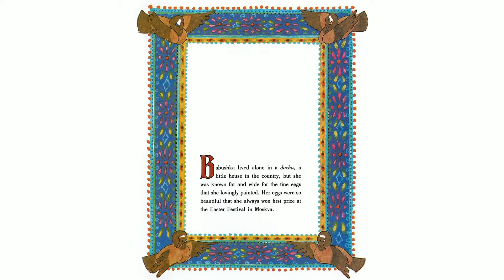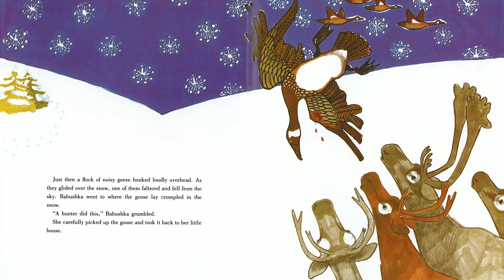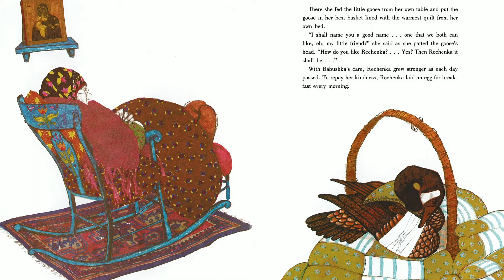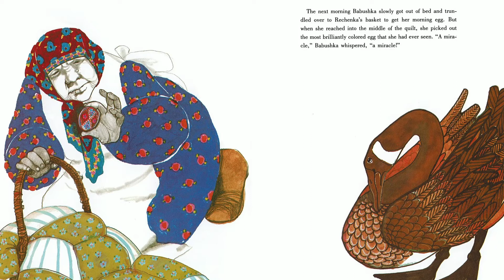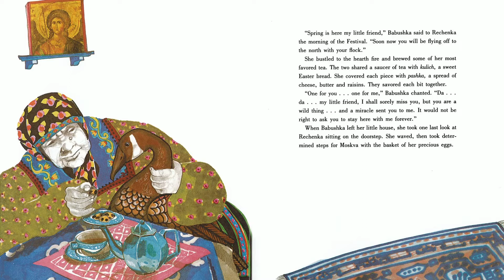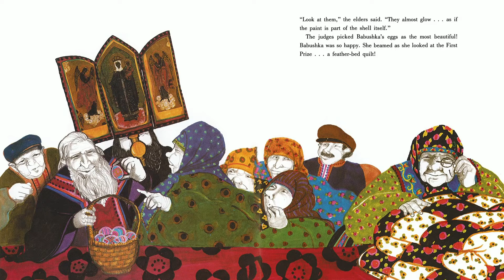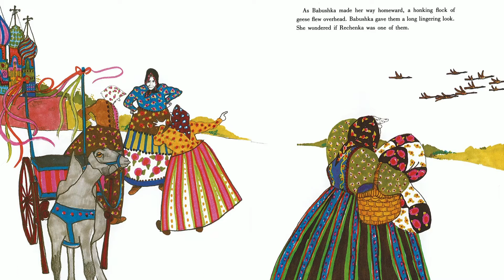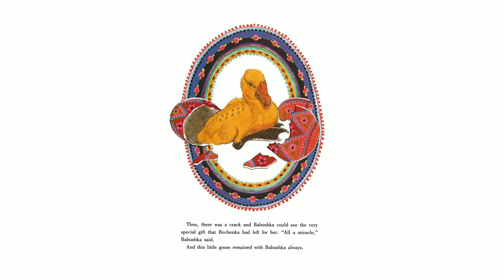Story: Rechenka's Eggs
Written by Patricia Polacco
Read by Stella Anderson
Piano by Allison Halerz (Music: "Siciliana" by Igor Stravinsky)